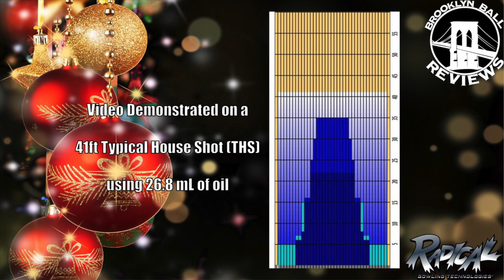Radical Conspiracy Bowling Ball Reaction Video: Brooklyn Ball Reviews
Bowling Ball Video for the Radical Conspiracy. Thrown by Team BBR's Nathan White. Available today.

Texas Station
Hot Seat Sports Network